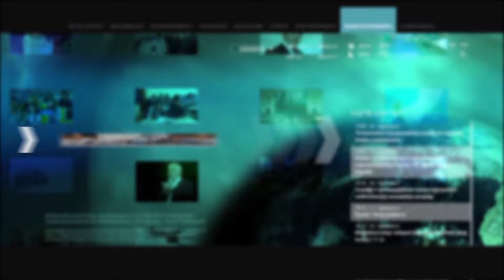«Մայր Հայաստան» արձանի հարևանությամբ թենիսի կորտեր կկառուցվեն